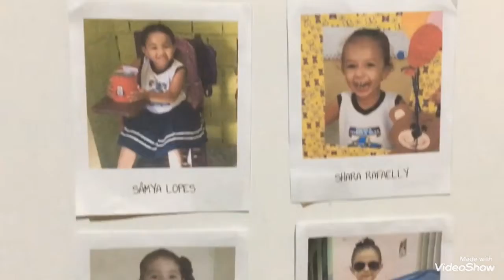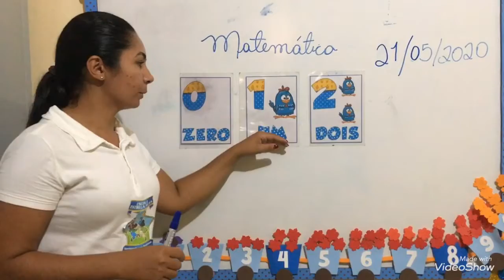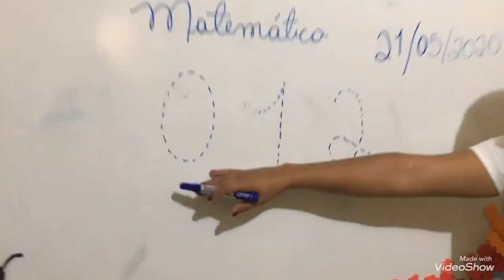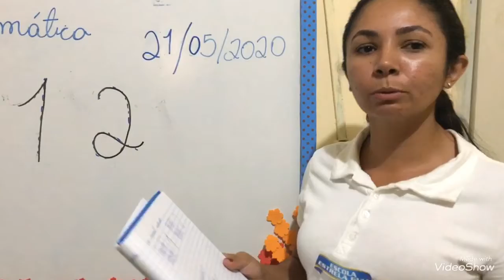Vídeo Aula Infantil IV 21/05/2020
Vídeo Aula da Escolinha Estrela Guia, turma do Infantil IV.